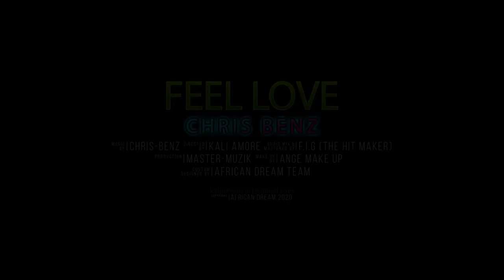Chris Benz Feel love Official Music Video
Video was Shot & Directed by  KALI AMORE

Enjoy FEEL LOVE!
to make your Special Day